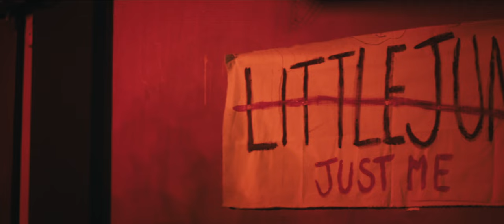Little Junior - Cry Baby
Music video by Little Junior performing Cry Baby. (C) 2017 Grand Jury Music